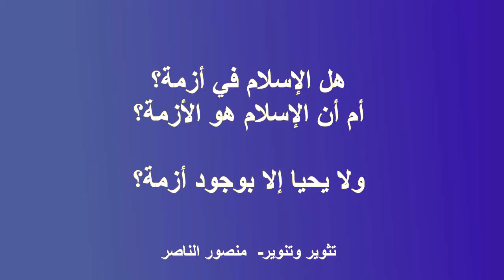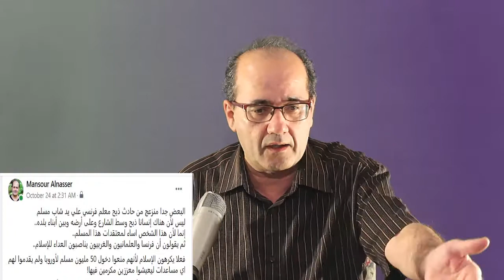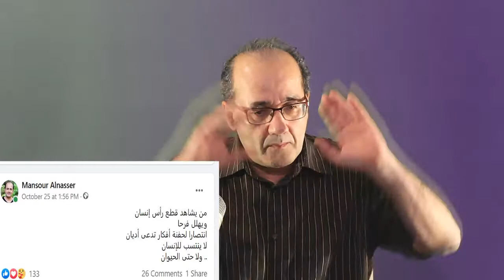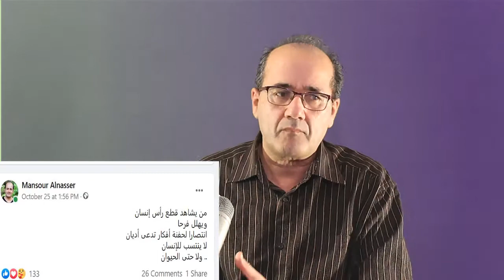منصور الناصر: الإسلام الموروث ليس في أزمة يا ماكرون إنما هو الأزمة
منصور_الناصر ماكرون على خطأ: الإسلام ليس في أزمة، الإسلام هو الأزمة
ولا يحيا إلا بوجود أزمة
كلمة ازمة ليست كلمة سيئة، وان تكون في ازمة فهذا أمر طبيع، لأننا نولد ونعيش في أزمة ونواجه كل لحظة  أزمة حتى حين نكون في لحظة سعادة ونشوة، لأننا حينئذ سنتساءل كيف نفرح؟ وكيف نعبر عن سعادتنا؟ وماذا سيقال عنا؟ ..أرأيتم؟؟ كيف ان كلمة أزمة تعبر بشكل ممتاز عن كل مواقفنا وتساؤلاتنا؟ ..
وعليه فأنها كلمة تتضمن معنى مهم يحرضنا على تشخيص واقعنا ووضع الحلو له وتجاوزه..اما حين نرفض الكلمة وندعي لكل من يقول لنا اننا نعاني من مشكلة خطيرة وان علينا معالجتها، فهذا خطأ كبير وهو الخطأ الذي نمارسه يوميا، وقد يكون هذا ارفض هو السبب في تخلفنا وتراكم حجم مشاكلنا و"ازماتنا" ..
وإلا كيف يمكن لنا معالجة اي مشكلة إن لم نعترف بوجود خلل شامل في كل شيء؟
كيف يمكن ان نقول ان الخلل والأزمة في اناس وليس في المنهج الذي عليهم ان يتبعوه؟
بماذا نفرق عما حصل في الدول الشيوعية وقبلها الدولة النازية والفاشية؟

قل شيئا قناة متخصصة بنشر أشرطة فيديو خبرية واجتماعية وثقافية
وهي تابعة لموقع ازاميل الإخباري azamil.com